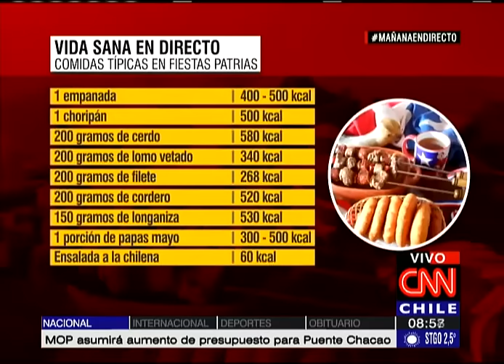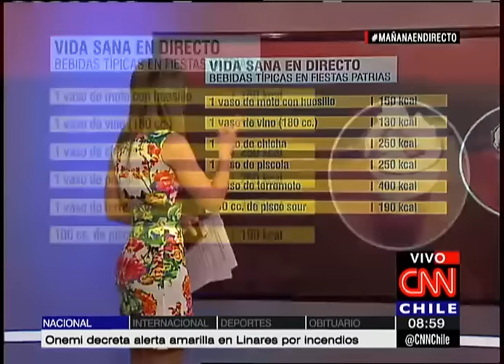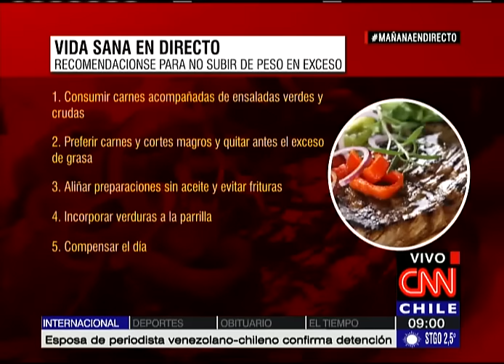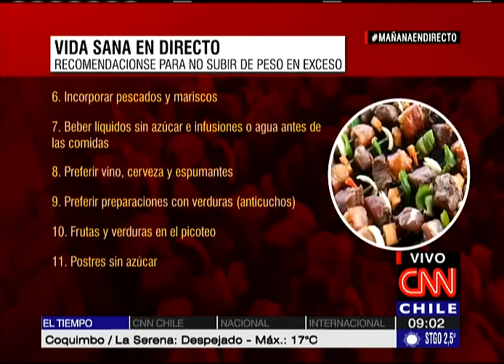Vida Sana en Directo: Comidas típicas en Fiestas Patrias